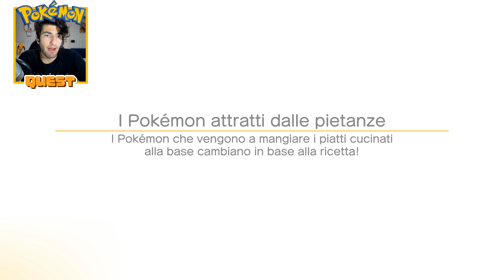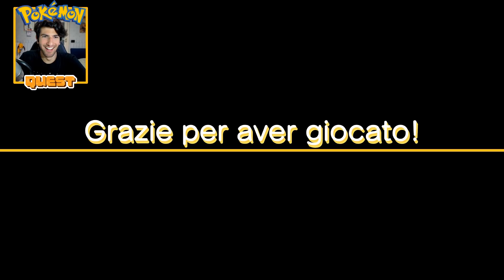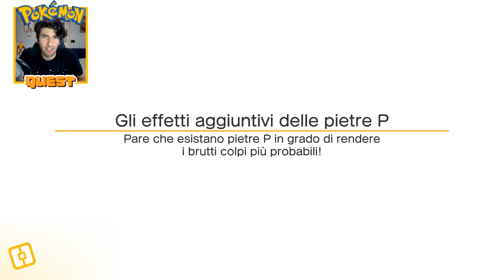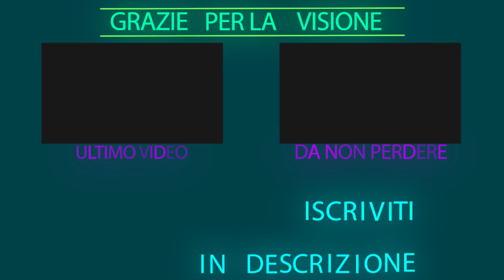COME BATTERE MEWTWO SU POKEMON QUEST #11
Scontro finale contro MEWTWO! Sblocchiamo i livelli extra con tantissimi nuovi Boss fortissimi!

▁ ▂ ▃ ▄ SOCIAL! ▄ ▃ ▂ ▁